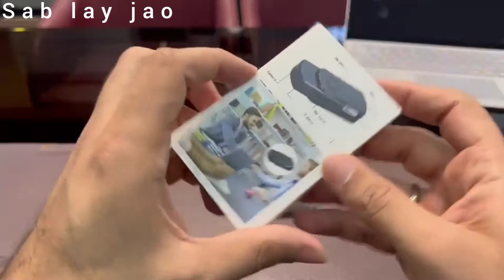Imported USB H.D camera || Recorder || Vodeography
useful for Housekeeping
useful for Baby care
Useful for Pets care
Useful for Personal Security etc